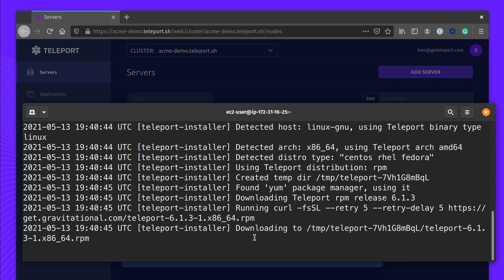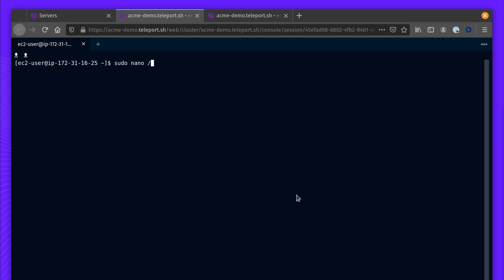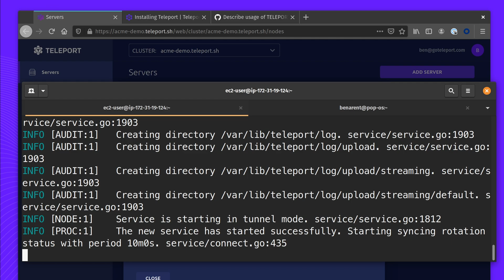Adding your first server to Teleport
This video outlines steps for adding your first server to Teleport using